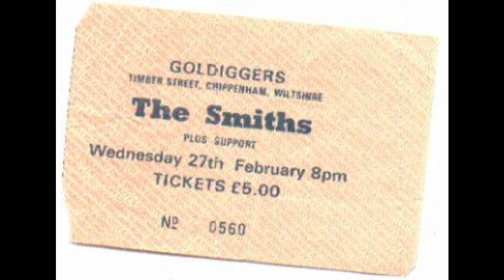The Smiths Live | Nowhere Fast | The Goldiggers Club | February 1985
The Smiths live at the Goldiggers Club, Chippenham, England.
27th of February 1985.

Nowhere Fast.